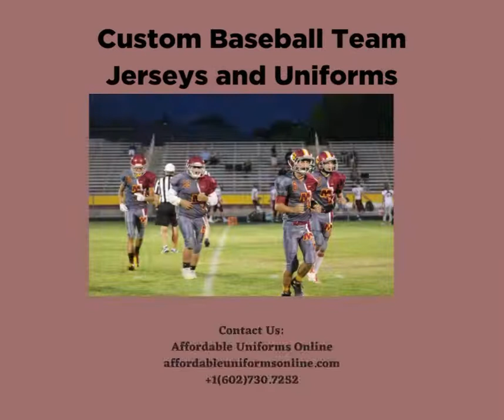Custom Baseball Uniforms | Affordable Uniforms Online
Customize Baseball Uniforms for your team for upcoming youth baseball leagues, little leagues and spring baseball leagues by using Affordable Uniforms